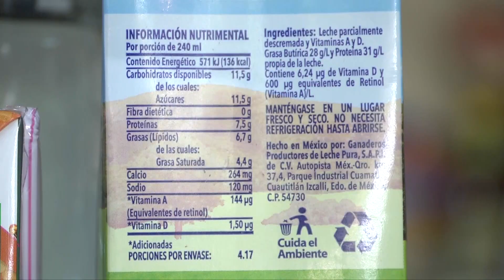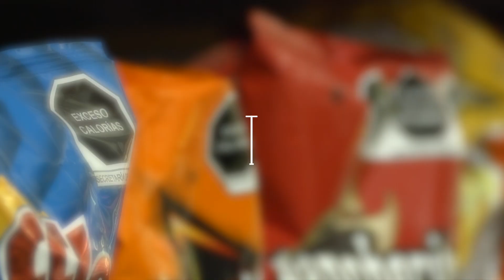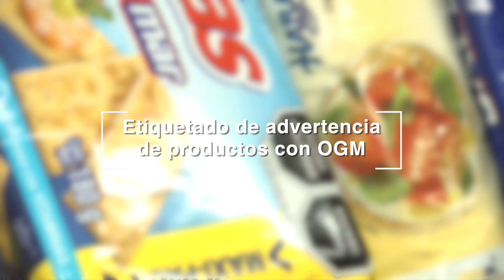NUEVO SELLO ALIMENTOS TRANSGÉNICOS